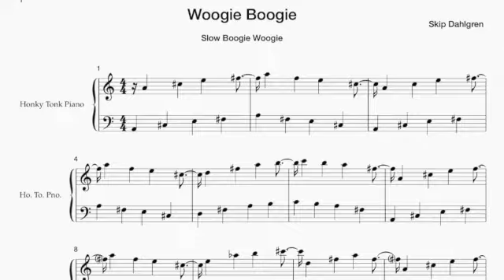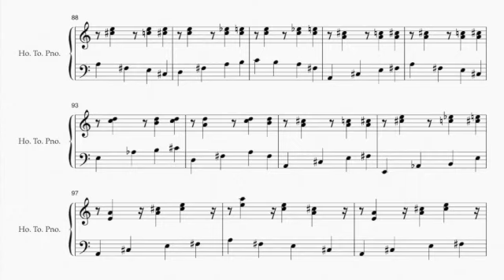Woogie Boogie SD 480p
Listening to a recent broadcast of David Miller’s syndicated Public Radio program Swingin’ Down the Lane, I especially enjoyed the recording by the Tommy Dorsey Orchestra of the classic Boogie Woogie, one that I remember from my childhood, but hadn’t heard for many years. Since I’ve been writing a wide variety of different styles of music  lately, I decided to attempt to write a piece in this form. Scored for piano, it’s a fairly simple example compared with some of the boogie boogie recordings from the Swing Era, but I had a lot of fun composing it, & hope it will be enjoyable to listeners.